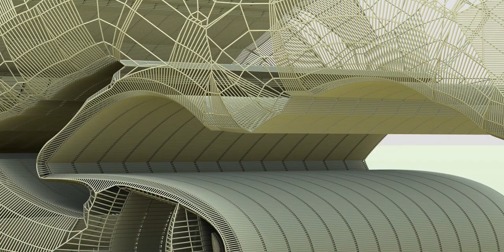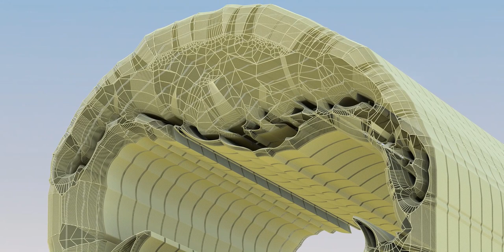The world of Batman, friends, and those foes